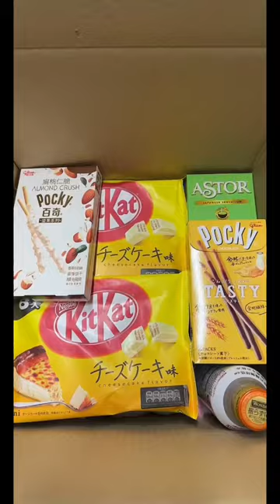🍵🍦Let’s pack Gabrielle’s order!🍦🍵